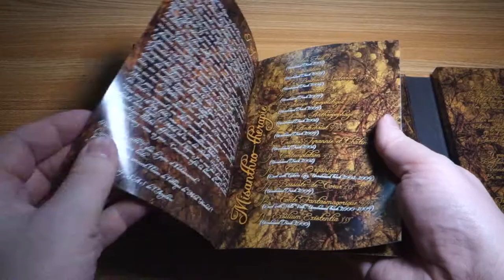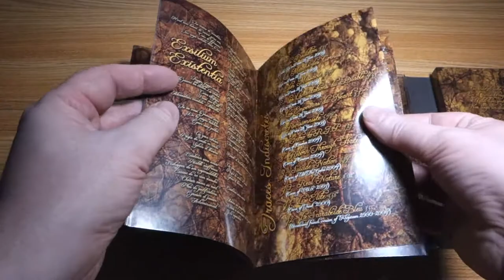Misanthrope - Misanthro-Thérapie: 15 Années D'Analyse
Limited to 2,000 numbered copies.